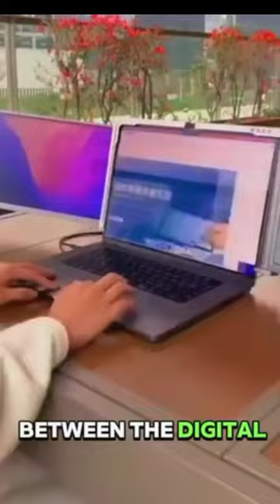Smart Appliances|Home decorations|Gadgets for daily .